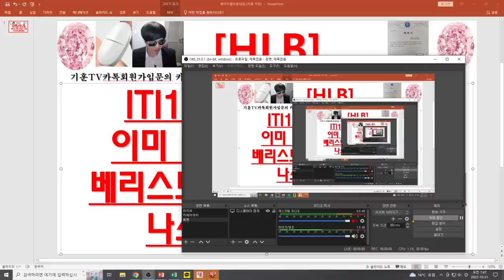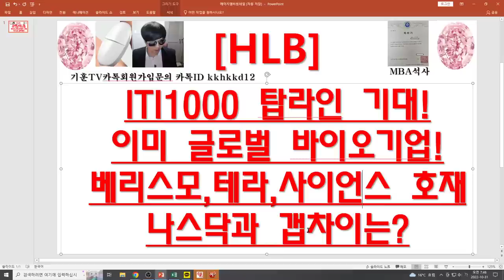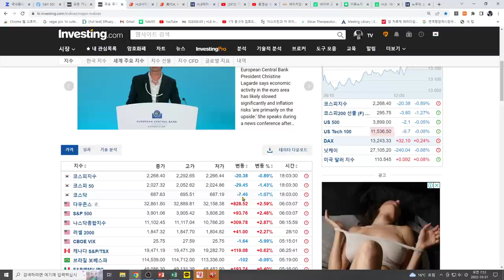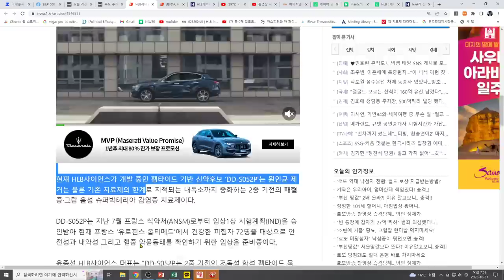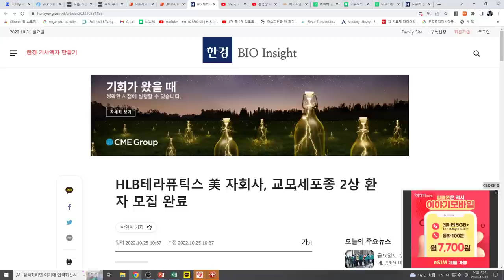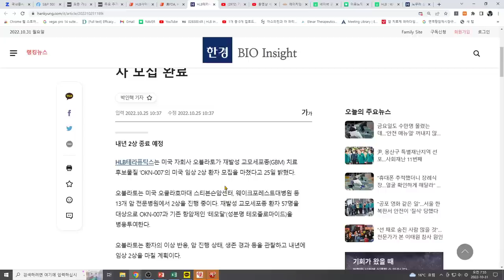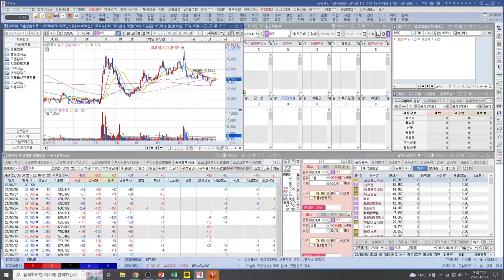[주식투자]HLB(ITI1000 탑라인 기대!/이미 글로벌 바이오기업!/베리스모,테라,사이언스 /호재나스닥과 갭차이는? )